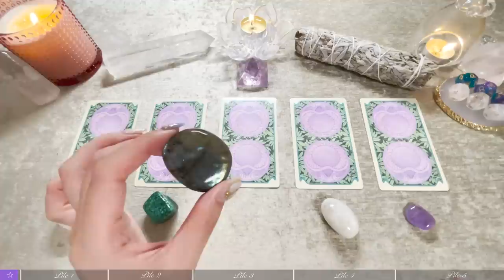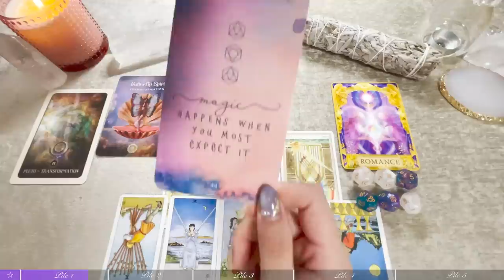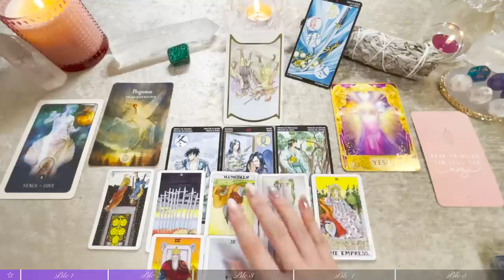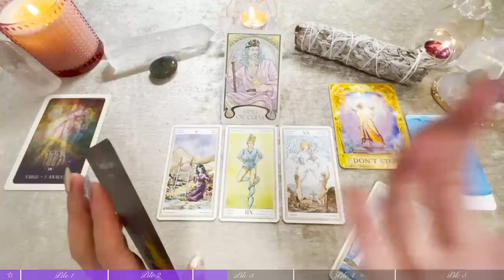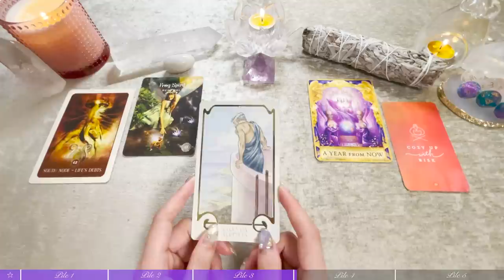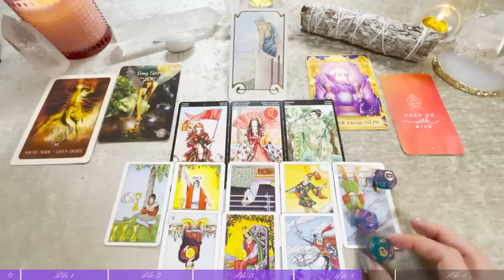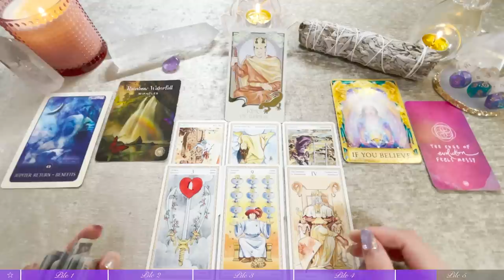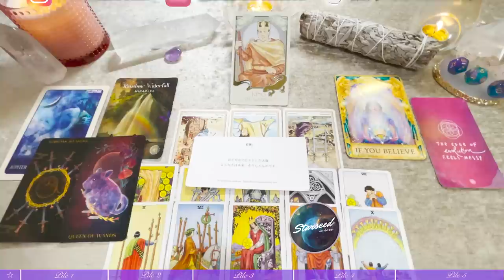💜塔羅占卜|🌻夏至好運：未來三個月的驚喜轉變+顯化幸運的建議和指引(Timeless)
這一期大眾占卜，和大家一起看夏至到來後，未來3個月的驚喜轉變，顯化幸運的關鍵是什么，宇宙給這個夏日的建議和指引🦋✨

*為大家加入了繁體/簡體中文，英日字幕 ，💁需要的朋友可以打開CC，字幕為機翻，不準確之處請以音頻為準🙇
（*本期占卜為感情向分析）

感恩❤️祝福

（🤲由衷感恩大家的捐贈及SuperThanks，願好運常伴🍀）

🕗時間軸選項：
0:00 選牌
6:46 第一組
34:46 第二組
1:01:38 第三組
1:33:39 第四組
2:06:07 第五組